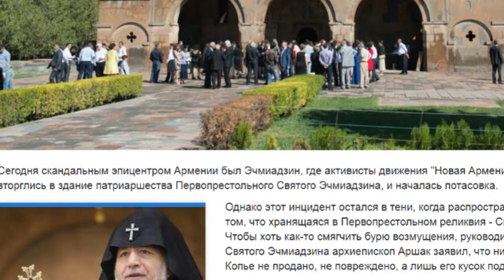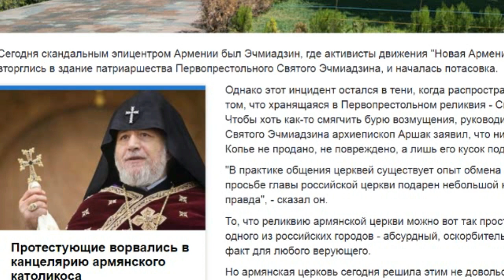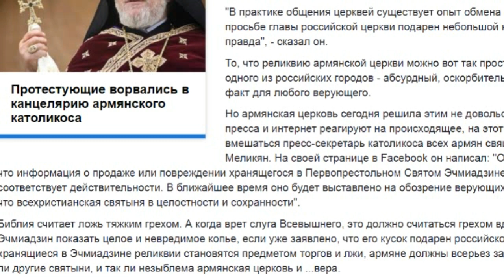Новый скандал в армянской церкви: продали священное копье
Библия считает ложь тяжким грехом. А когда врет слуга Всевышнего, это должно считаться грехом вдвойне. Как собирается Эчмиадзин показать целое и невредимое копье, если уже заявлено, что его кусок подарен российскому мэру? А если уже хранящиеся в Эчмиадзине реликвии становятся предметом торгов и лжи, армяне должны всерьез задуматься, не подделаны ли другие святыни, и так ли незыблема армянская церковь и ...вера.